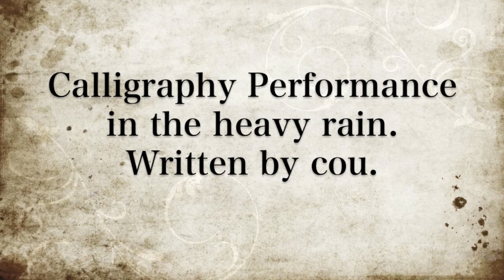Calligraphy Performance in the heavy rain. Written by cou.